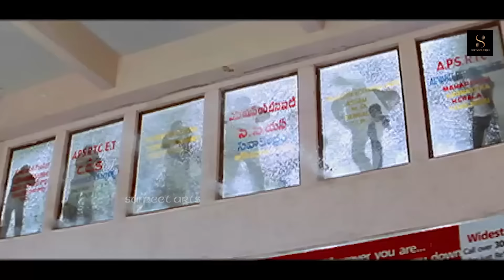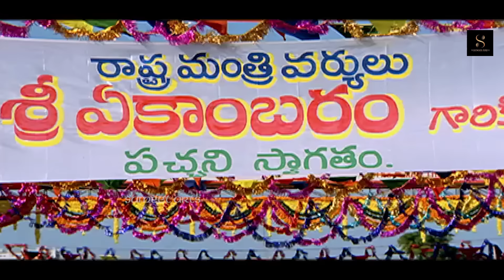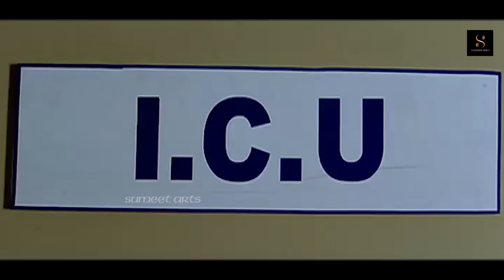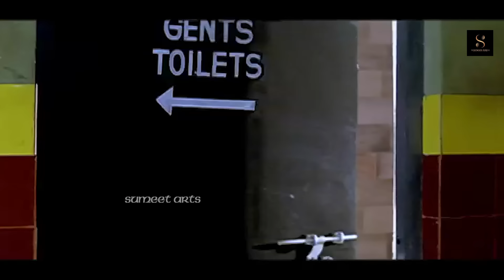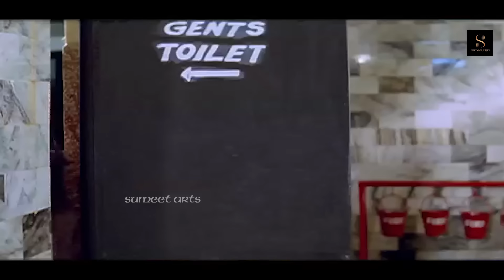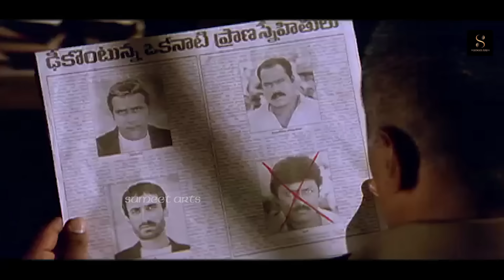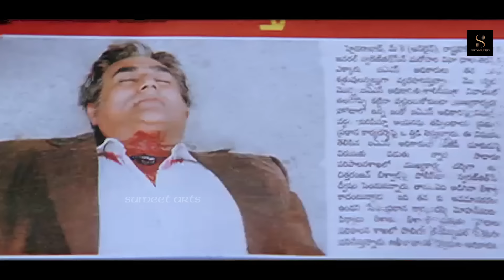Jr. NTR & Sameera Reddy New Released Hindustani Dubbed Action Full Blockbuster Movies | South Film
Movie :- The Power Of Narsimha (Hindustani Dubbed)
Starring :- Jr. NTR, Sameera Reddy, Amesha Patel, Kalabhavan Mani, Puneet Issar, Rahul Dev, Ashish Vidyarthi, Brahmanandam, G.V. Sudhakar Naidu, Chitram Seenu, Aarti Agarwal & Others.
Directed :- B. Gopal.
Produced :- Vinayak - Prabhakar.
Shorts remixing this v